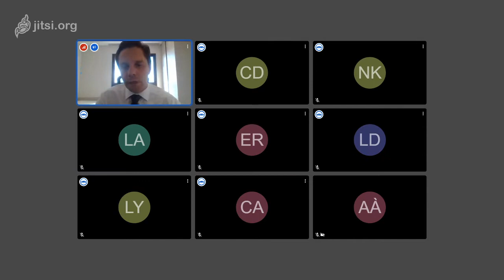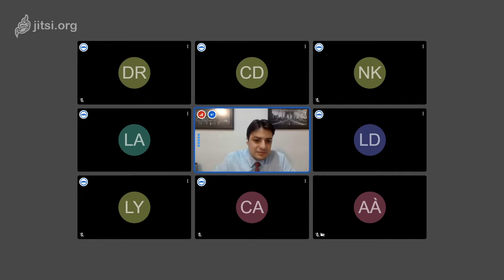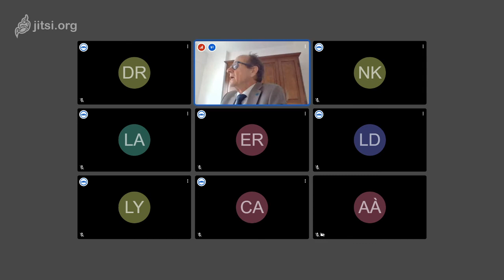1401 2020 06 16 14Hparte2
24 a 28